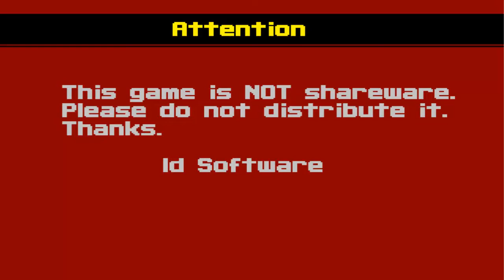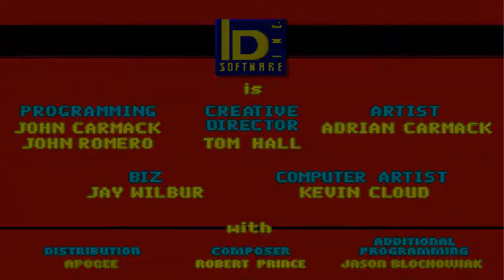|Návrat do DOSU| Wolfenstein 3D - Když to někdo neumí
B.J. Blaskowicz, úspěšný agent bojující proti skopčákům přeci jednou Aďovi skočí na lep a na to tata je uvězněn na zámku Wolfenstein a pomocí nás je jeho úkol jasný. Dostat se z této prekérní situace a utéct.
↓ČTĚTE VÍCE↓
🍐 Natočeno v programu: Camtasia Studio
🍐 Zeditováno a zrenderováno v programu: Camtasia studio
🍐 Intro vytvořené v programu: Camtasia studio